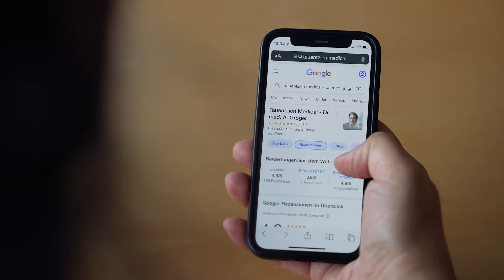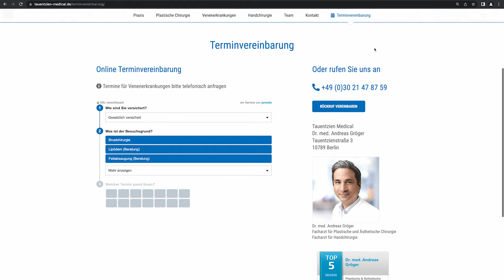Brustvergrößerung Methoden Implantate und Eigenfett bei Tauentzien Medical